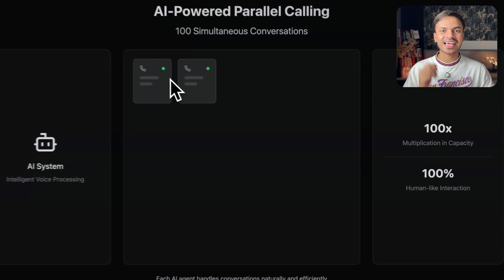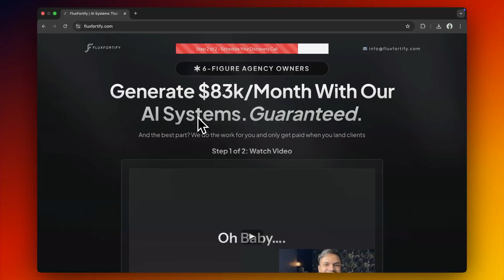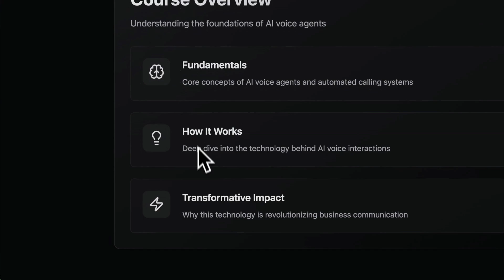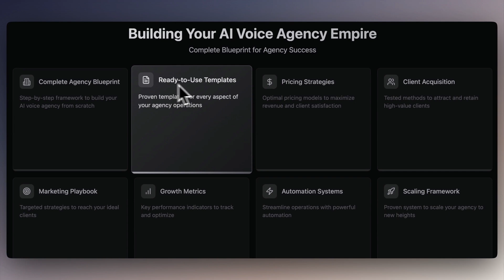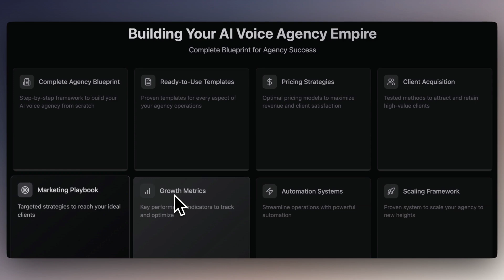Master AI Voice Agents: Automate Calls with AI and No-Code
Hi everyone, it's Manthan here, and I'm thrilled to welcome you to this comprehensive course on AI voice agents and automated calling. Whether you're a business owner, marketer, or just curious about AI voice assistants, you're in the right place. In this course, you'll learn how AI can make hundreds of calls simultaneously, manage conversations better than a human rep, and save your business thousands of dollars. No coding needed! I will take you from the basics to advanced strategies that I use in my own agency. We'll cover setup, configuration, real-world strategies, marketing campaigns, inbound and outbound calls, and much more. By the end, you'll have all the tools to set up your AI voice infrastructure and scale your business. Join me, and let's revolutionize your business communication together.

00:00 Introduction to AI Voice Agents
00:21 The Power of AI Voice Technology
01:09 About Your Instructor
01:50 Course Overview and Objectives
02:28 Setting Up Your AI Voice Agent
02:50 Advanced Strategies for Scaling
03:19 Types of AI Calls
03:29 Prompting Your AI Voice Bot
03:49 Real-World Applications and Case Studies
03:58 Building and Scaling Your AI Voice Agency
04:16 The Future of AI Voice Technology
04:27 Conclusion and Next Steps